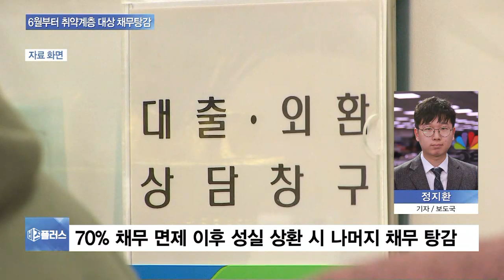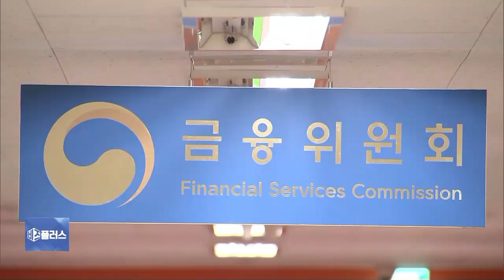3년간 성실히 갚으면 빚 탕감…신용회복제도 개편된다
정부가 대출 연체자의 채무조정을 확대하는 '특별감면 프로그램'을 도입합니다.

소액 장기연체자의 경우, 3년간 빚을 성실히 갚으면 남은 채무를 면제해주기로 했습니다.

정지환 기자, 구체적으로 어떤 사람에게, 어느 정도 빚을, 어떤 방식으로 탕감해주는 것인가요?